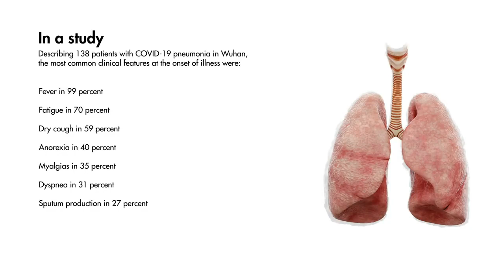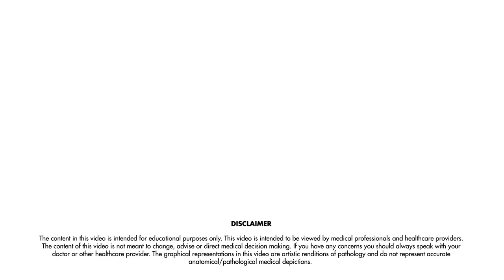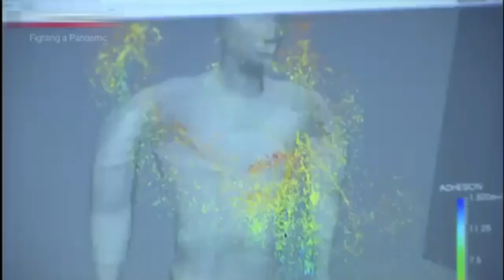Sound of Corona affected lung srilanka corona hot news update sinhala Sinhala Science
💥Hey it's Sinhala Science again. You are here because you have a burning desire to quench your thurst of knowledge. soo you are in the right place.
In this channel I will talk about the knowledge that you must know to be smart in this new fast developing world.
watch all of my videos and become a Allrounder in you life and live happy life.

This video is contained some valuable informations about corona virus. how we hear a corona affected person lung .
to maximum absorption use head phones
hope this is use full. !
.Be safe.

2) corona (covid 19) virus AllrounderSL impression for public to be safe and learn mechanics of virus